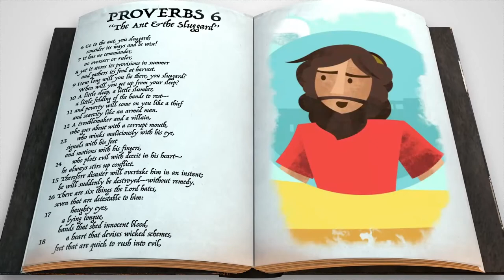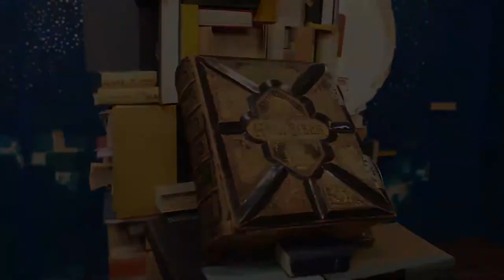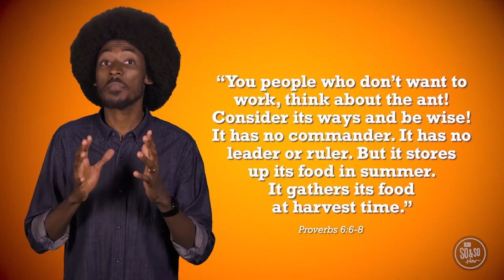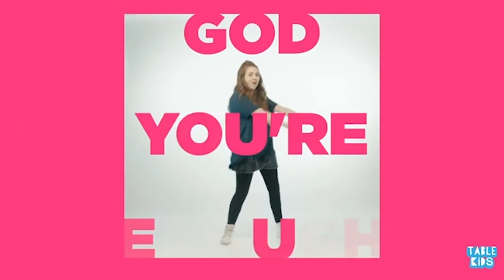ELEM 01.16.21_W3